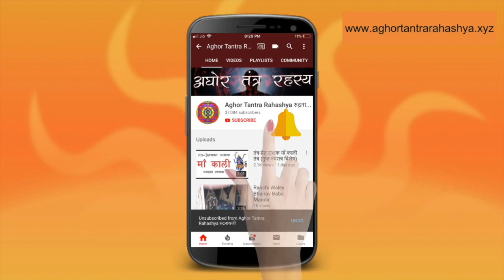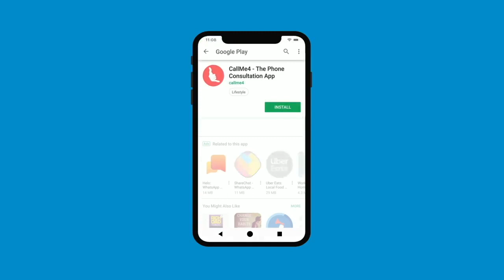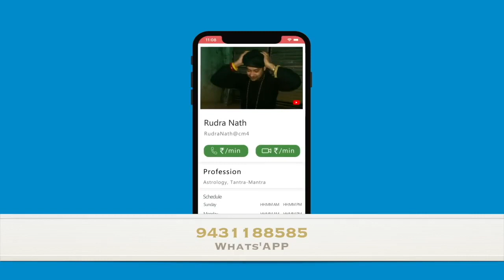तंत्रिक गायत्री गृहस्तों का राम बान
तंत्र विद्या में हमेसा आम जन मानस और साधकों के बीज में अंतर रखा गया। ये दो कारनो  था एक की कुछ मंत्र आम व्यक्ति की छमता के परे था और दूसरा साधकों के ज्ञान को ऊपर रखने के लिए।
Alakh Aadesh!